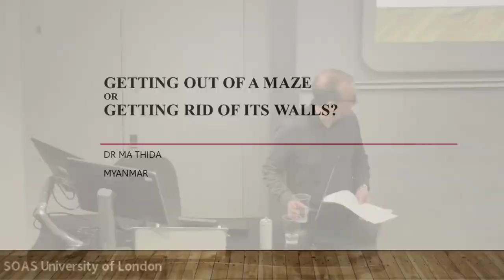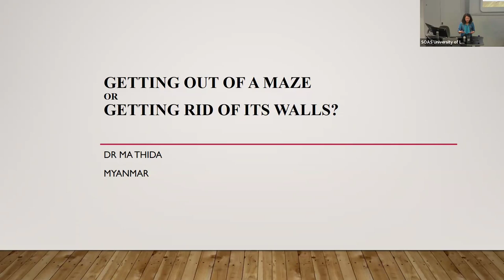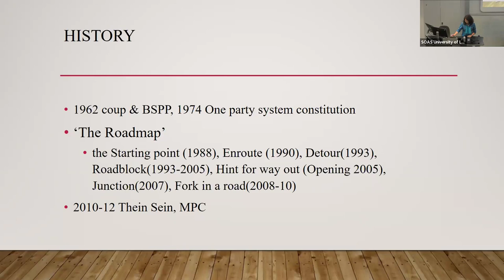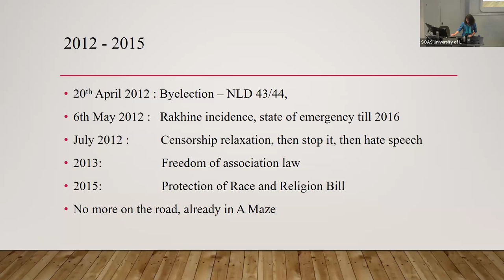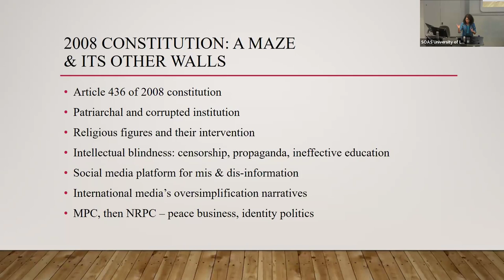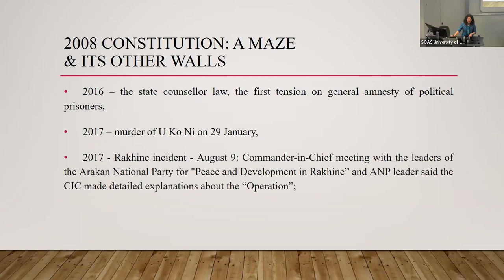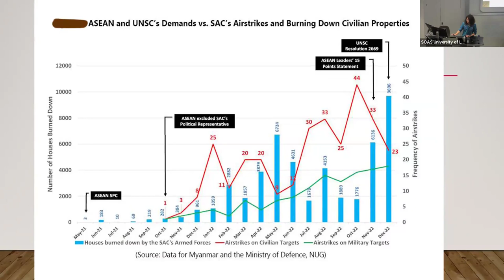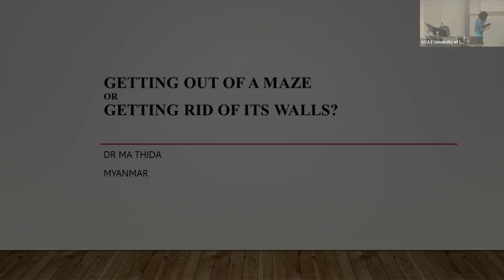Myanmar's struggle for democracy: Conversation with activist, writer and surgeon Ma Thida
'A-Maze: Myanmar's struggle for democracy: Conversation with activist, writer and surgeon Ma Thida' was an event held at the Centre of South East Asian Studies, SOAS University of London on 29th January 2024.

Panellists: Ma Thida, Aiko Doden and Michael Charney

Myanmar’s renowned activist Ma Thida speaks about her forthcoming book on the country’s struggle for democracy, and shares her insights on the current situation.